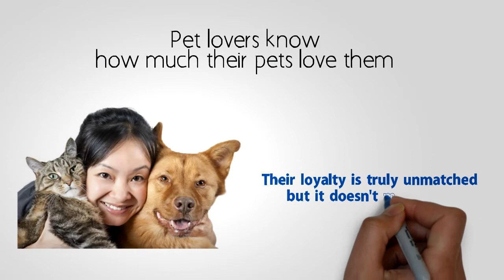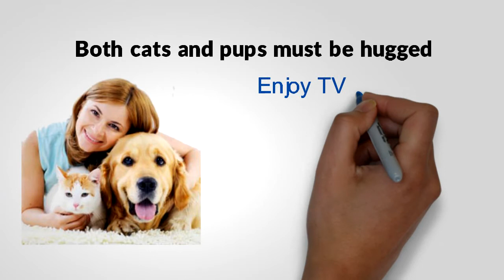Your Pets Happiness!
Tips for how to be a good pet parent!